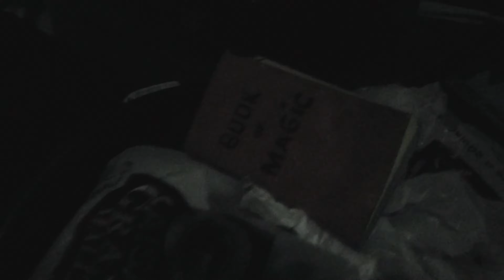Drex the movie || Part 1 || short film